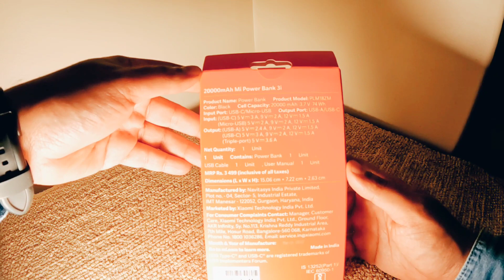mi 20000mAH power bank Unboxing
MI Power Bank 3i 20000mAh Lithium Polymer 18W Fast Power Delivery Charging | Input- Type C | Micro USB| Triple Output | Sandstone Black